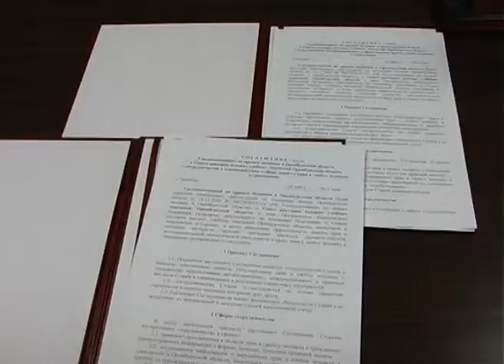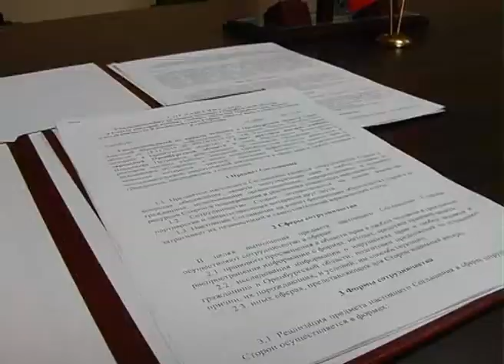Подписание Соглашения о сотрудничестве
2 августа 2012 года состоялось подписание Соглашения о сотрудничестве уполномоченного по правам человека в Оренбургской области Анатолия Чадова и председателя Совета ректоров вузов Оренбуржья, ректора ОГУ Владимира Ковалевского. Стороны намерены тесно взаимодействовать в сфере защиты прав и свобод человека.